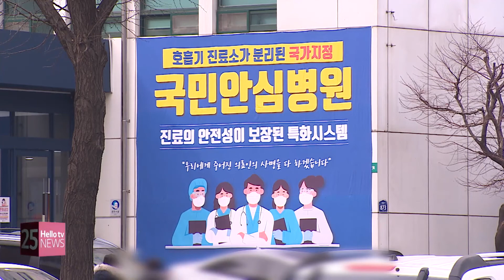은평구 병원서 집단감염...총 12명 확진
우리 지역의 코로나19 상황 알아보겠습니다.
11일 기준 서울의 코로나19 신규 확진자가 나흘째 백 명 대를 유지하며
완만한 감소 추세를 이어가고 있습니다.
기록적인 한파로 검사 검수가 줄어든 것이 영향을 미친 것으로 보이는데요.
병원 등을 중심으로 한 집단 감염은 여전히 이어지고 있습니다.